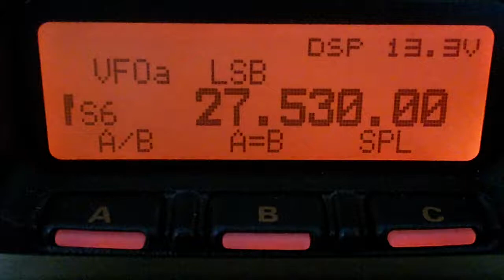13MU117/EU057 Ruegen Island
Sadly the short skip conditions were fading when managed to hear Patrick on the air. Straight line less than 1000km so makes this a nice suprise and always nice to have another island. I believe the antenna of choice here was once more the Skypper